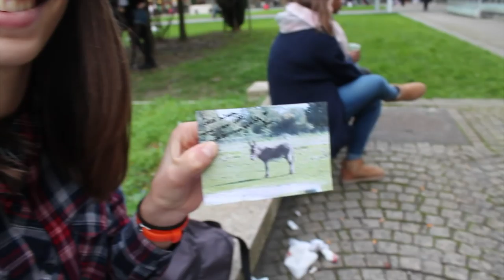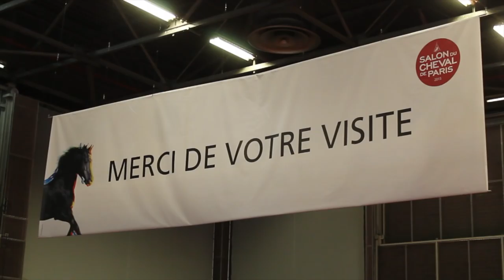VLOG | Meet up Salon du Cheval 2015 !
Aujourd'hui, on vous retrouve pour notre vlog au Salon du Cheval de Paris 2015 ! Entre animations, achats et rencontre avec nos abonnées, on a passé un journée merveilleuse...

Merci du fond du coeur Maïna, Wendy, Camille, Lisa, Emie & Bérengère, Joséphine, Mélanie & Jeanne et Léonie de votre gentillesse, et d'avoir rendu cette édition du Salon du Cheval absolument inoubliable !

À vous, chers F'ânes qui n'étiez pas là, on espère de tout notre coeur que cette vidéo vous plaira, et vous permettra de passer un peu cette journée avec nous.

On vous fait de très gros bisous, et on espoir vous voir l'année prochaine ! ;D

Anne

Nous sommes deux sœurs, Anne (la brune), née en 1992 et Victoire (la blonde), née en 1990, et nous vivons à Chantilly, dans l'Oise (60). Nous avons commencé à monter à cheval à 4 et 6 ans, mais nous ne nous sommes jamais senties à notre place en centre équestre. D’un côté cavalières franchement « hippies » tournées vers une équitation naturelle, et d’un autre côté plus passionnées par les ânes que par les chevaux, nous avons arrêté de monter en club quand nous sommes devenues propriétaires.

Nous tournons nos vidéos avec un Canon EOS 1100D, un Sony Alpha 3000, une GoPro Hero, et un Drone DJI Phantom 3 Standard, nous les montons avec Final Cut Pro X.

Le 05/12/15.